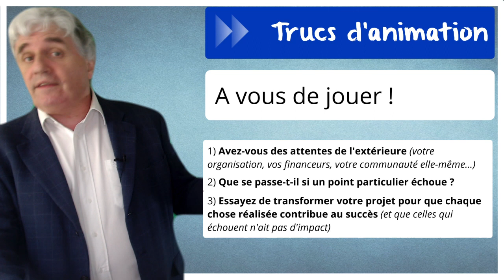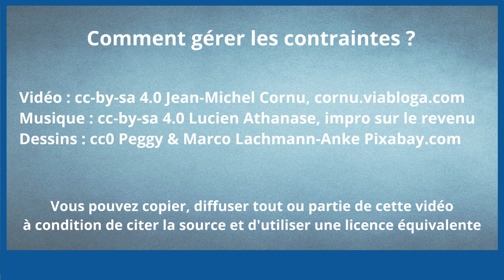comment gérer les contraintes ?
Souvent dans un groupe on peut avoir des contraintes extérieures. C'est le cas par exemple quand la communauté est au sein d'une organisation ou quand elle doit produire des résultats pour des commanditaires. Comment gérer ces contraintes ?